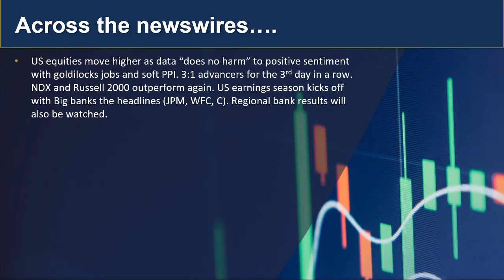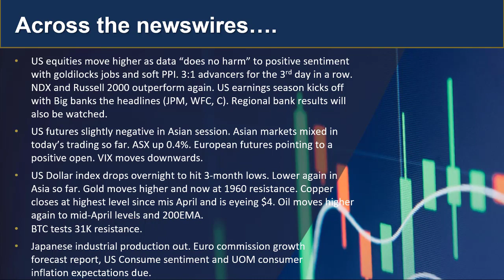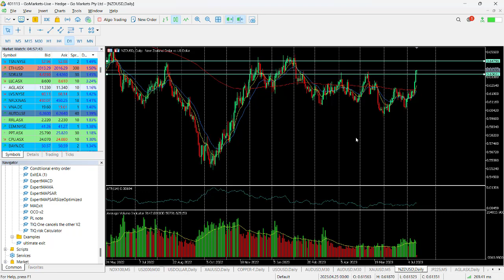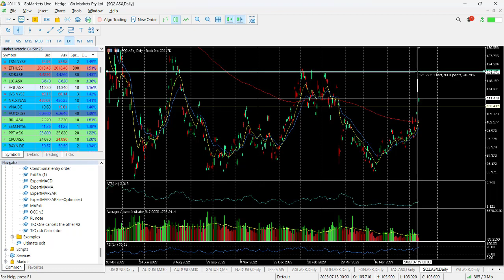GO Market Update and Charts of Interest- NZDUSD and SQ2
US Equities continue to move further into bullish territory after a soft PPI and "goldilocks" jobs number resulted in a broad based rally. Mixed session in Asia so far. Perhaps a little pre-earnings caution with big banks reporting tonight in the US. Find out more.